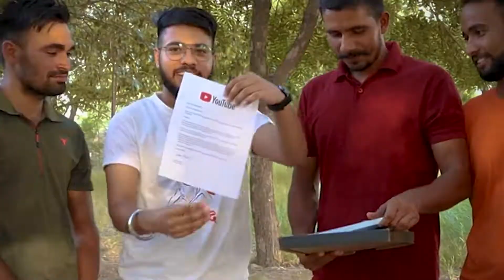*UNBOXING* Silver Play Button 🥳😍